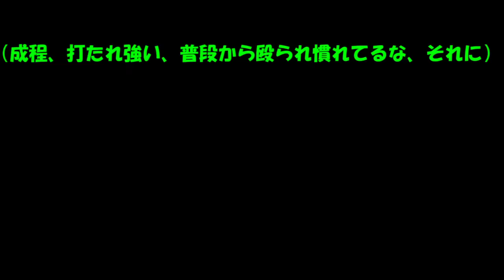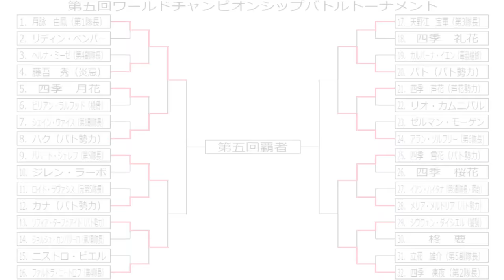専属神篇第3幕EP6～Quarter Finals～247話「試合開始！無謀な挑戦と絶対的王者」